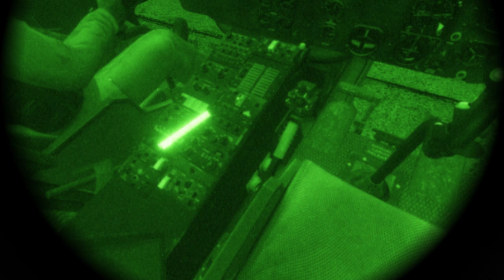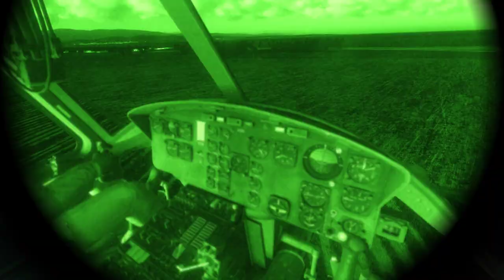| DCS World | Gildia.org | CSAR bad weather training on Gildia.org server | 2 x UH-1H Huey |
Training flight in bad weather on Gildia.org server. We have been doing CSAR mission while others train using AG ordnance  and JTAC on targets. Enjoy!